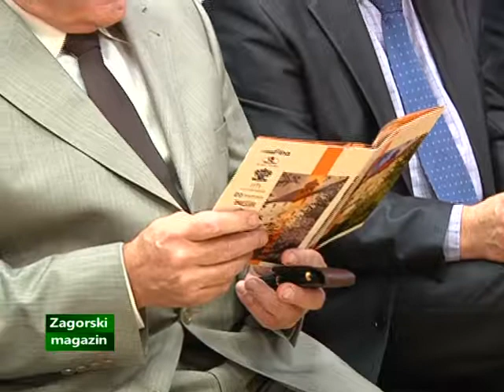Deca iščeju Veroniku (Deninić) - Zagorski magazin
Legenda o Veroniki Desinićkoj dio je naše povijesne baštine i naslijeđe našoj europskoj budućnosti. Da bi priču sačuvali od zaborava, u Desiniću već drugu godinu provode projekt Djeca iščeju Veroniku, u kojemu su ove godine sudjelovali učenici iz županija sjeverozapadne Hrvatske, svojim likovnim i literarnim uradcima.